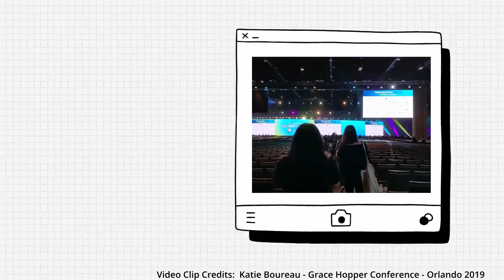Guide to Grace Hopper Celebration 2022 | Get the internship/job you want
Hello friends, Grace Hopper Celebration 2022 is just around the corner and it's back in person, baby! I've tried my best to come up with a a straightforward guide and highlight my favorite parts of the Grace Hopper Celebration (GHC). GHC brings together women in technology as they celebrate the accomplishments and honor the life of admiral Grace Hopper. GHC has really grown over the years and offers opportunities to network, get inspired, interview, and land an internship/job. It can be a crazy few days and at times can be a bit stressful, but I'm here to help you navigate it and go into it feeling prepared.

💻 ABOUT ME:
Why hello there... My name is Jackie, and I’m a new grad in my 20s trying to figure things out ¯\_(ツ)_/¯ I enjoy making videos about lifestyle, productivity, and career advice.

⏰ TIMESTAMPS:
0:00​​ Intro
0:21 What is GHC
0:57 My time at GHC
2:26 Things to Prepare Before
6:54 During the Conference